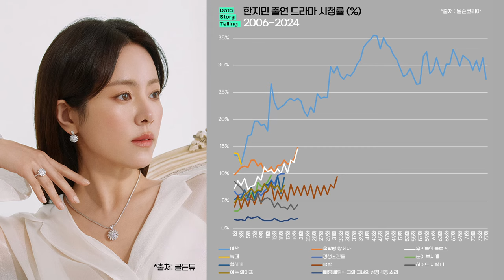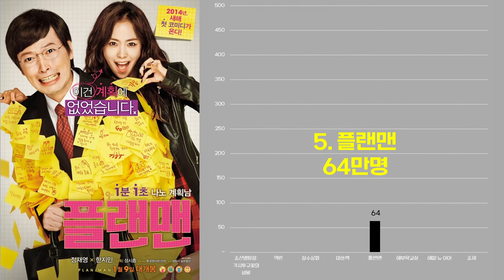0962 한지민X이준혁 주연 드라마·영화 실적(2006-2024) | 나의완벽한비서,이산,옥탑방왕세자,우리들의블루스,늑대,봄밤,조선명탐정,역린,장수상회,수상한삼형제,범죄도시3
*출처 : 닐슨코리아,tvN,JTBC,KBS,SBS,MBC,넷플릭스,해당영화 배급/제작사,나무위키,골든듀 외 종합
*대상 : 한지민,이준혁 주연 드라마 및 영화
*단위 : 전국 시청률(%), 국내관객수(만명), 넷플릭스 누적 시청시간
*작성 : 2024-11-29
*일부 드라마 및 영화는 제외되었을 수 있습니다.
*조연,단역 및 특별출연 드라마 및 영화는 일부 제외하였습니다.
*부활(최고시청률 22.9%), 좋은사람(18.7%), 무적의 낙하산 요원(17.6%), 카인과 아벨(16.4%), 위대한 유산(7.1%) 등은 회차별 시청률 확인이 어려워 제외하였습니다.